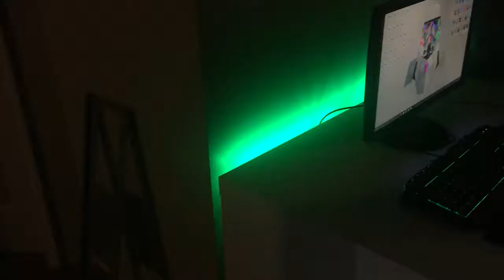How To Make Your Desk Look Cooler! (Unboxing Day 1)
Comment Unboxing if you saw the edit at the end!
-Keedro™